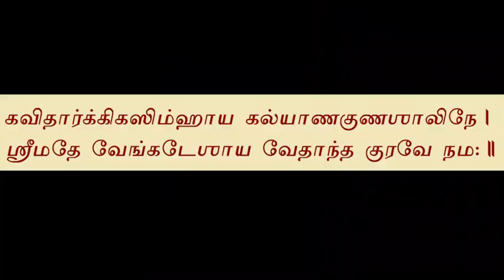Margazhi Spl | Sri Desika Sthotram | Sri Godhasthuthi |श्रीगोदास्तुति 25 | U Ve Sri Madhavakkannan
Margazhi Spl | Sri Desika Sthotram | Sri  Godhasthuthi |श्रीगोदास्तुति 25 | Thaiyar Aachi Vangipuram U Ve Sri Madhavakkannan Swami